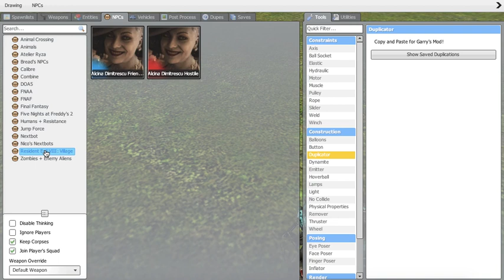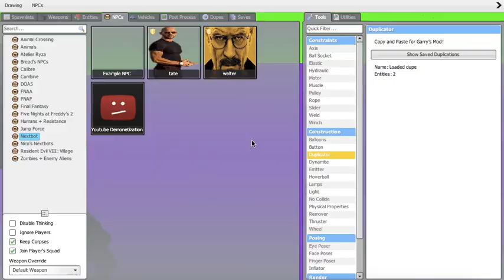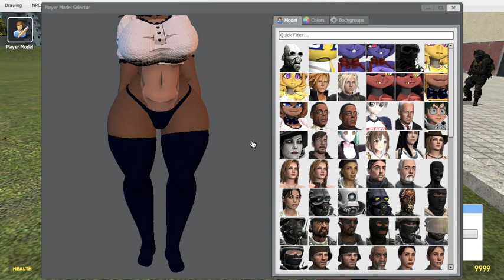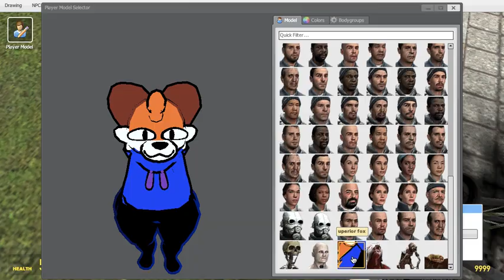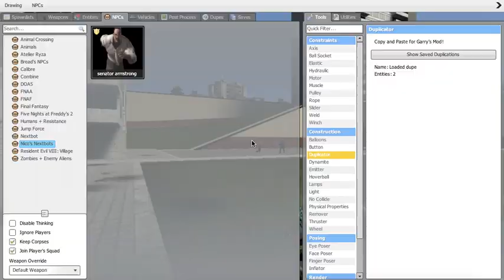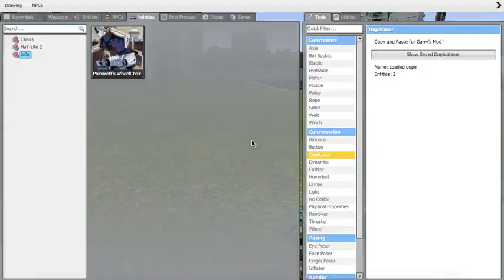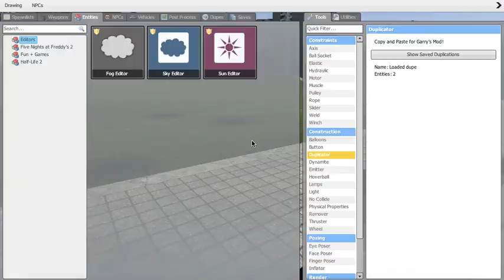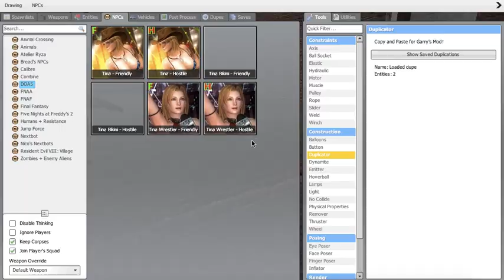GMod Craziness 3 FT Spongermen1